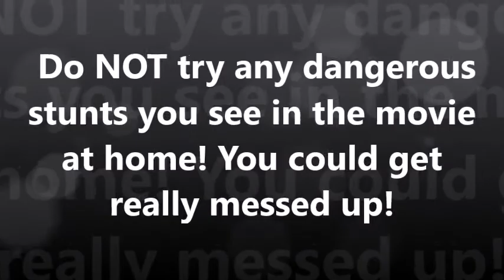Opening logos idea for Burrito the Movie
This is for awildmew WAN. Credit to all good users.